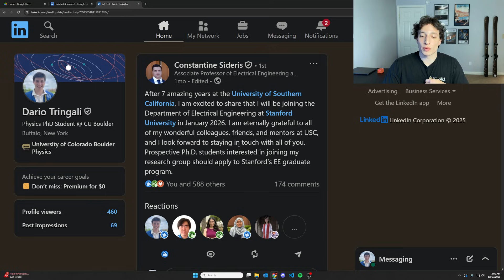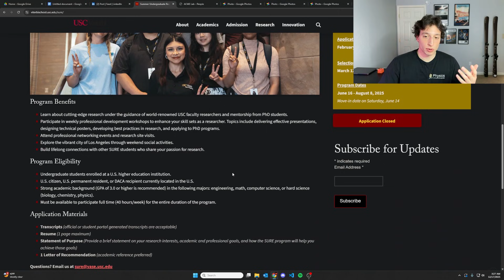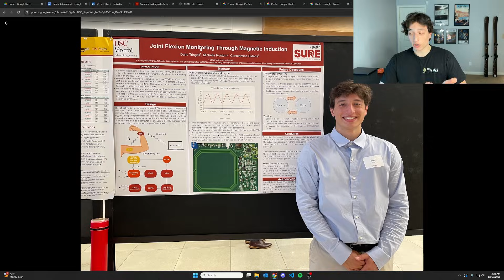I Got Into Stanford... But I Had No Idea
I got into Stanford but I never applied. How? And what happens when your PhD advisor changes schools in the middle of your PhD?

Hi, I’m Dario Tringali a Physics PhD student at the University of Colorado Boulder.

On this channel, we explore the world of being a researcher and share strategies to help you find new opportunities and get involved.